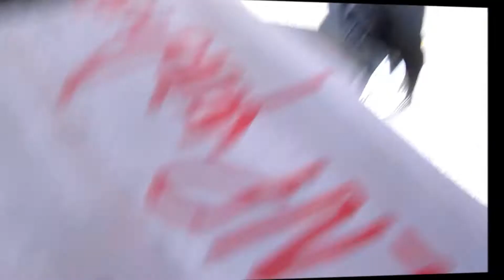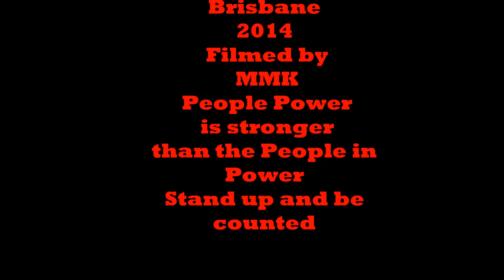MARCH IN MARCH Brisbane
Marching for our rights March 16th Brisbane QLD
People Power